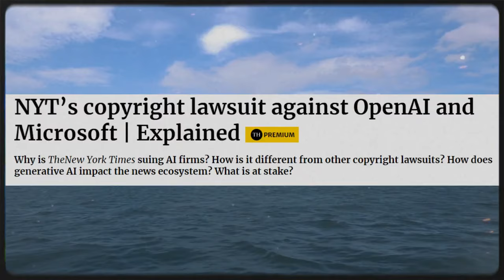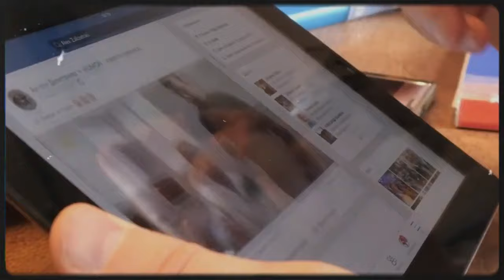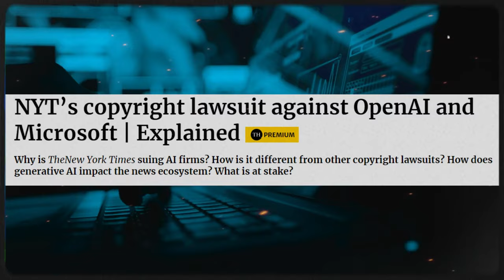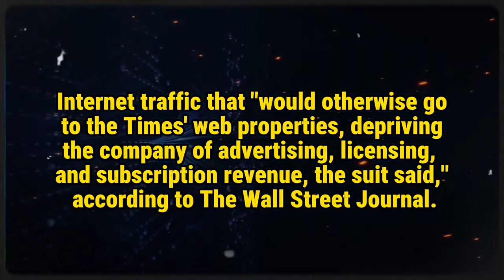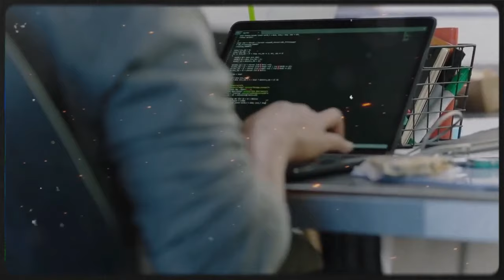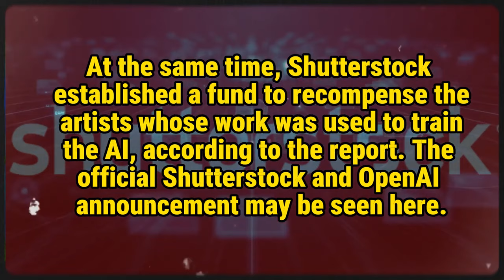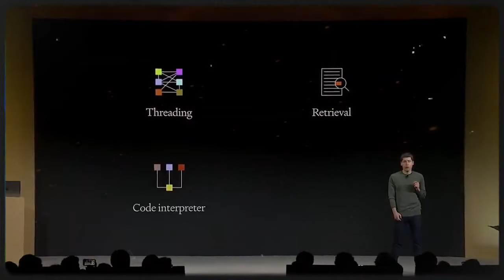OpenAI in serious Trouble | New York Times Lawsuit LATEST UPDATES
OpenAI in serious Trouble | NYT Lawsuit LATEST UPDATES
The New York Times has filed a lawsuit against OpenAI and Microsoft, alleging that the company's AI text generators ChatGPT and Copilot violate the newspaper's copyrights. According to the New York Times, both ChatGPT and Copilot were trained using a vast dataset that included copyrighted New York Times stories. The Times claims that this is an obvious breach of its intellectual property rights. The lawsuit cites specific occasions in which ChatGPT either quotes or significantly paraphrases Times articles, blurring the distinction between original reporting and AI-generated content.